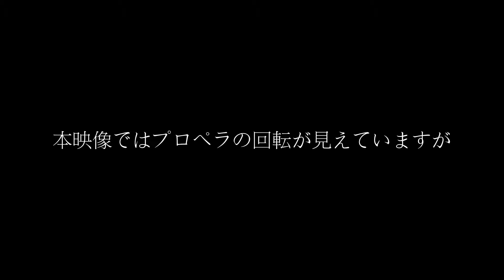岩国フレンドシップデー2016 空中給油のシミュレーション飛行 C-130 F/A-18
2016年の岩国基地フレンドシップデーでのC-130によるF/A-18への空中給油のシミュレーション飛行の模様です。実際に給油口に接続することはしていません。